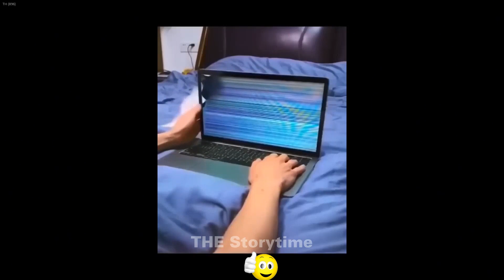You Laugh You Lose 😛🐶 Funniest Dogs and Cats 2024 🐱🐶🦆 #22.6